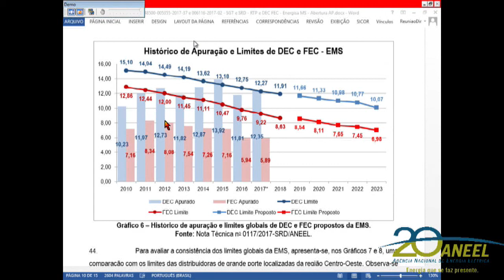Item 2 - 1ª Reunião Pública Ordinária ANEEL 23/01/2018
Item 2. Processo: 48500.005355/2017-37, 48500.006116/2017-02 Assunto: Proposta de abertura de Audiência Pública, com vistas a colher subsídios e informações adicionais para o aprimoramento da proposta referente à Quarta Revisão Tarifária Periódica da Energisa Mato Grosso do Sul – Distribuidora de Energia S.A., a vigorar a partir de 8 de abril de 2018, e definição dos correspondentes limites dos indicadores de continuidade de Duração Equivalente de Interrupção por Unidade Consumidora – DEC e de Frequência Equivalente de Interrupção por Unidade Consumidora – FEC, para o período de 2019 a 2023. Relator: Tiago de Barros Correia.